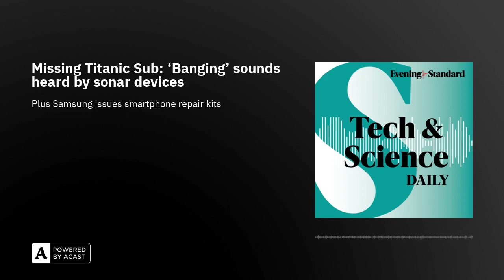Missing Titanic Sub: ‘Banging’ sounds heard by sonar devices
Canadian aircraft’s sonar detects underwater sounds in search for the OceanGate Titan sub. How people might be using AI to automate responses on a site that pays them to train AI. Does the UK government really have a plan for green energy? In this episode:

Transreport's Emma Partlow explains Citymapper-style rail app to revolutionise disabled travel Environmental campaigner set for Supreme Court oil drilling fight
Mars, Venus and the Moon to be visible from London over summer solstice
One in five women ‘conceive naturally after having baby via fertility treatment
’Samsung kits let you repair your own phone from home